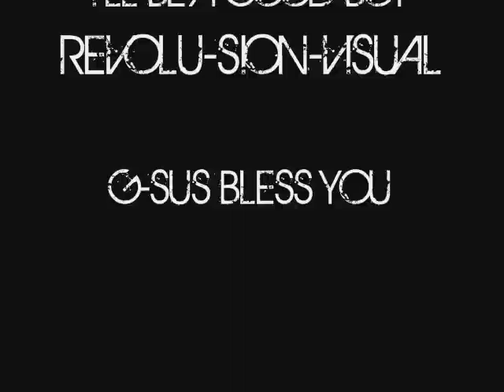RUFUS THOMAS - I´LL BE A GOOD BOY